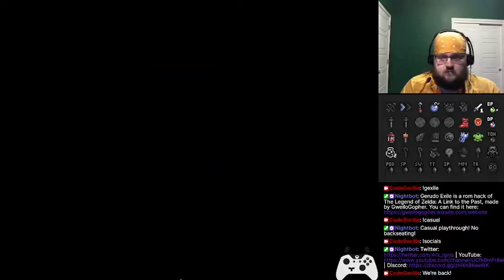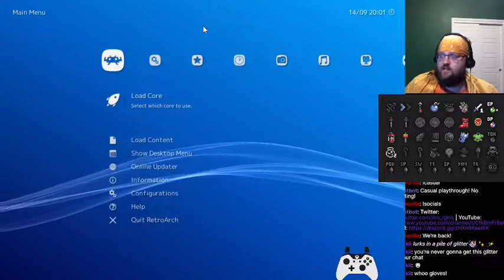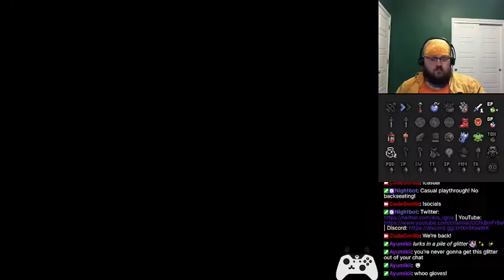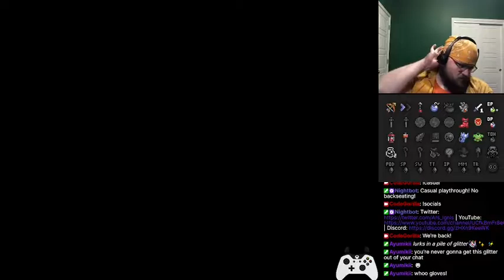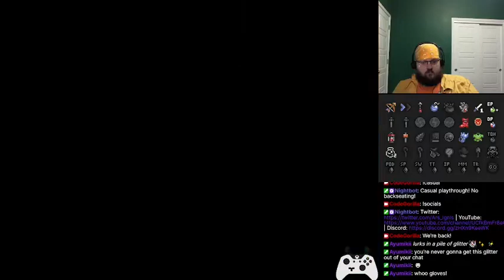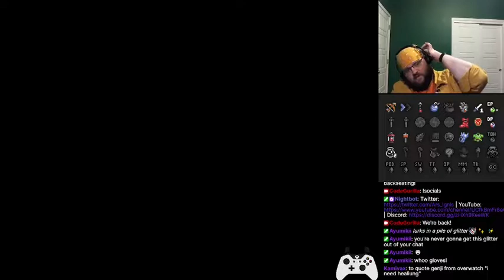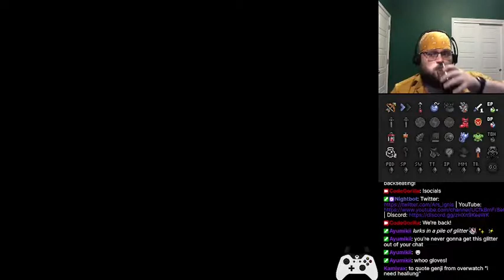Let's Play: Gerudo Exile | Episode 3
I've picked up and started streaming Gerudo Exile, A Link to the Past romhack made by GweiloGopher that you can find

Episode 3 has some minor technical difficulties near the start, but we manage to clean up some places with our new tools from Mountain Cistern, and make some progress in Royal Catacombs!

00:00 Going Live Soon
05:08 Overworld Clean-up
15:40 Technical Difficulties
17:11 Back to Overworld Clean-up
21:31 Return to Eastern Foundry
24:30 Water Exploration
33:21 Zora Lake Statue Race (Part 1)
46:35 Glove Thief's Hideout
58:10 Zora Lake Statue Race (Part 2)
1:13:20 Royal Catacombs (Part 1)
1:20:03 Be Right Back
1:24:03 Royal Catacombs (Part 2)
1:37:50 Glove and Bow Overworld Exploration
2:44:25 Poe Family Manor
3:33:05 Flute Overworld Exploration
3:35:38 Glacier Peak
4:27:40 Wrap-Up